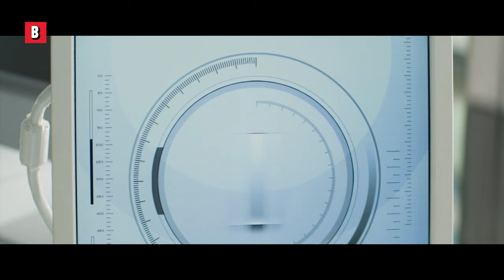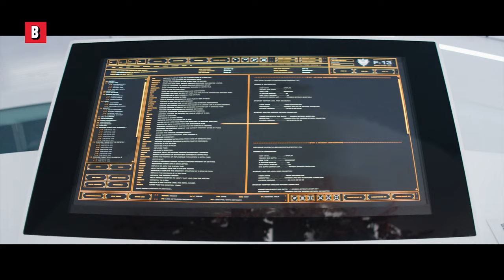Reboot the System: Save the World | Final Scene | Elysium | CLIP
Matt Damon literally saves the whole humanity here! Viva la revolution!